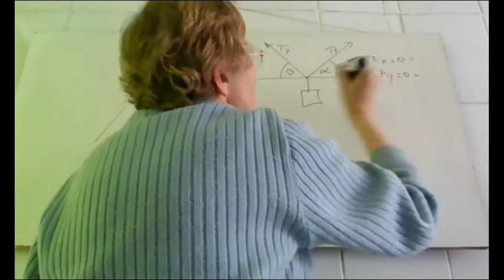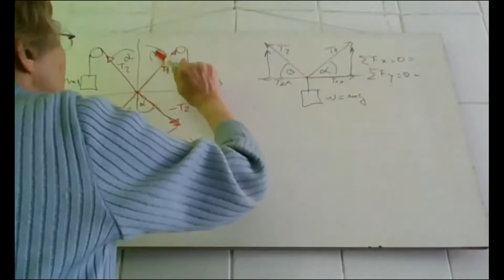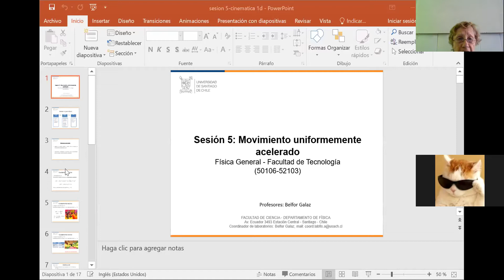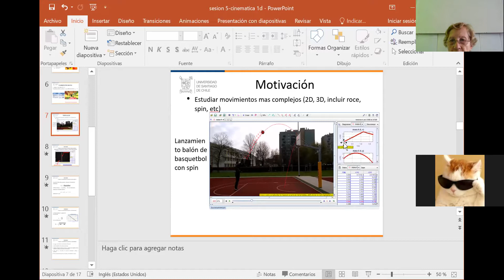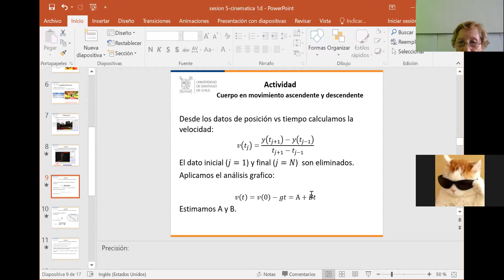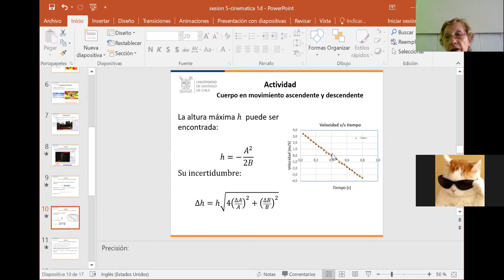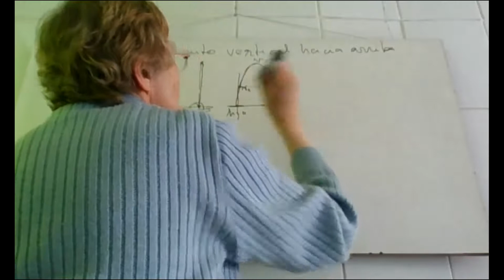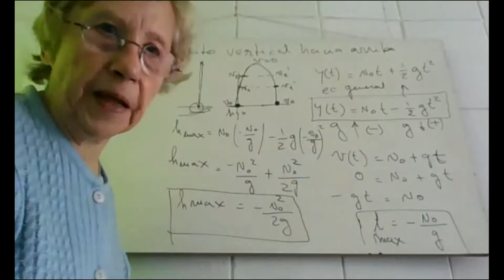Laboratorio Lanzamiento vertical hacia arriba J3